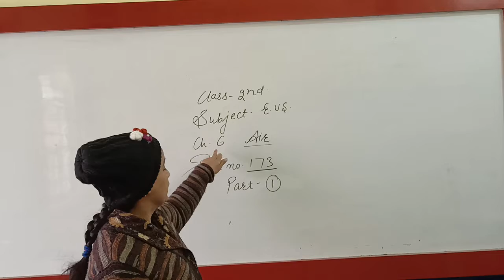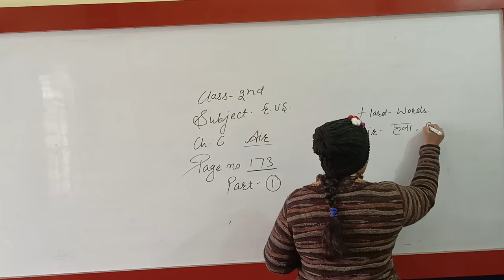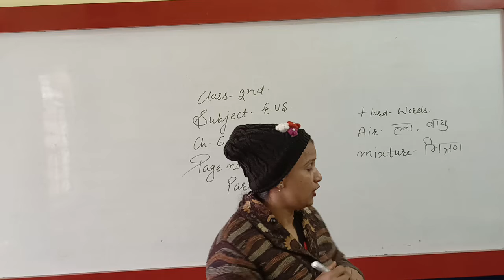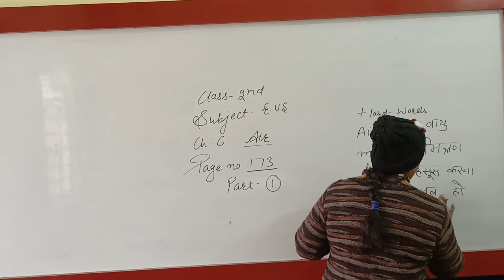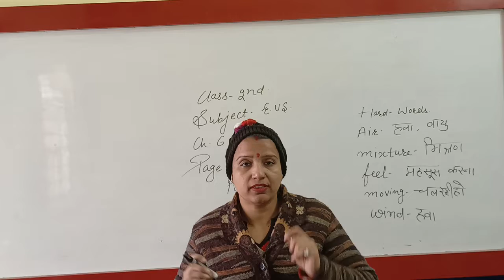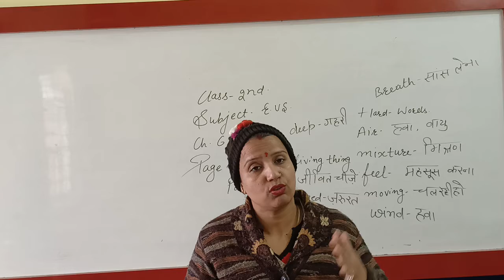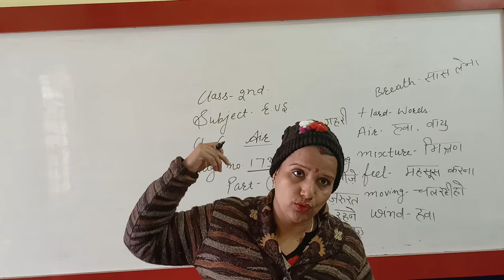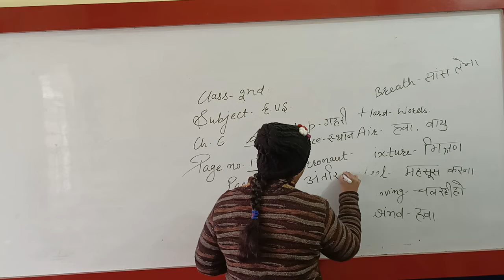2nd evs ch 6 part 1